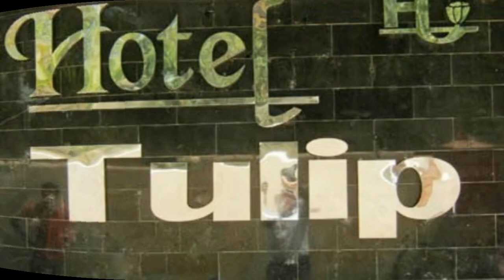Hotel Tulip || Best Hotel In New Digha